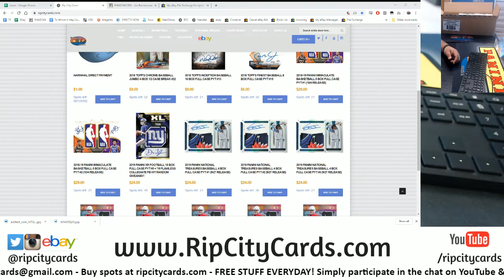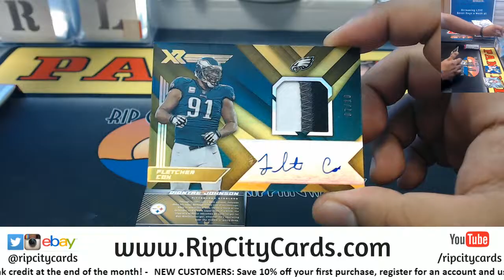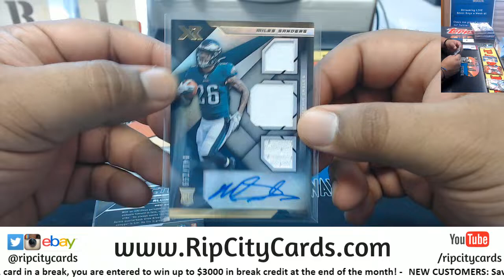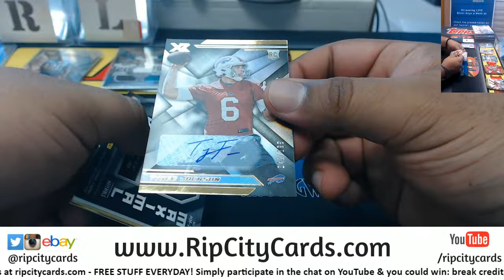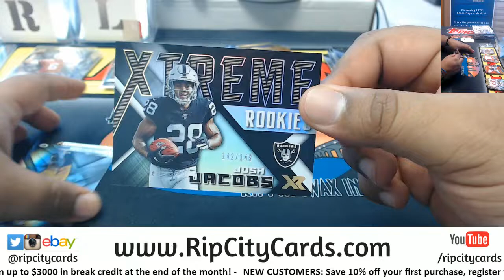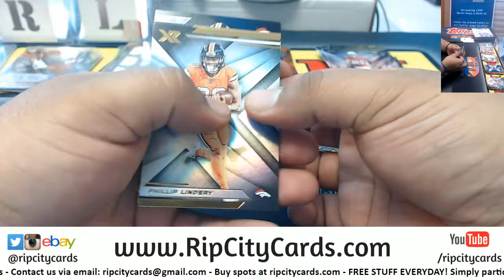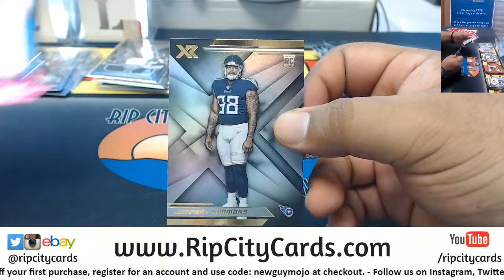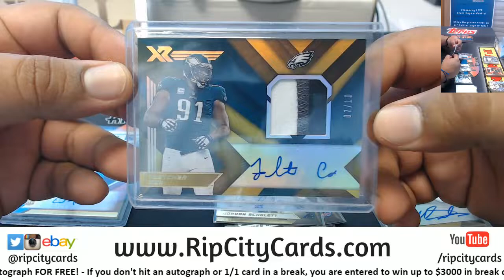2019 Panini XR Football 5 Box #5 EBAY